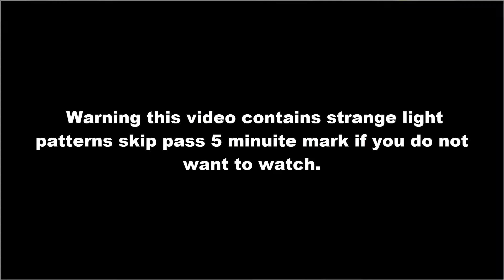Let's play Decus Ex Human Revolution HD part 53